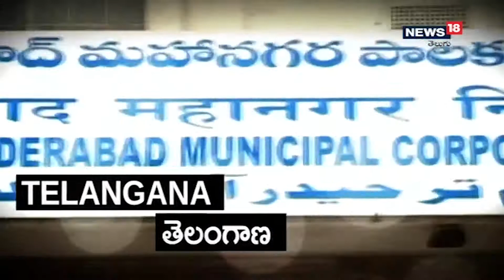చంద్రబాబు ఆత్మీయ పలకరింపు-మాజీ మంత్రి బొజ్జల భావోద్వేగం | Chandrababu Meets Bojjala I News18 Telugu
Chandrababu Meets Gopala Krishna Reddy: చంద్రబాబు ఆత్మీయ పలకరింపు-మాజీ మంత్రి బొజ్జల భావోద్వేగం